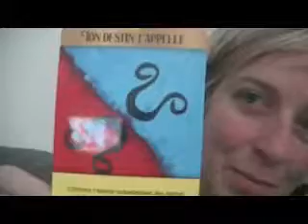23 08 21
Gratitude à Tous ✨🙏🌈